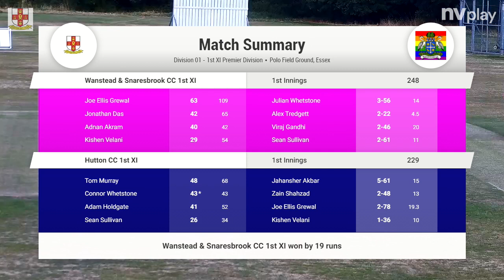Hutton CC 1st XI v Wanstead 1st XI - Highlights